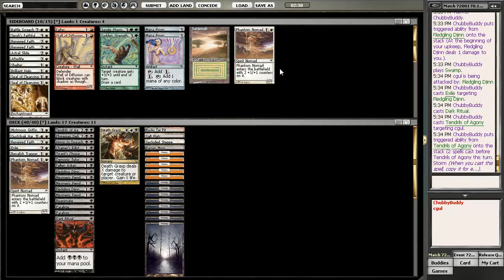Lets Draft Vintage Masters 01 - Round 1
Chubby, and Atkst draft some Vintage Masters! Will there be a lotus in their future? Find out!

Starring : Jesze Kaszas as 'A Chubby Fellow' and Jeff Van Ryn as "Atkst"

Edited By : Jesze Kaszas
Thumbnail By : Jesze Kaszas
Intro By : Sarah Chou, Jordan Tymburski